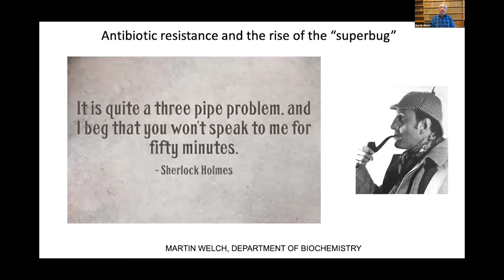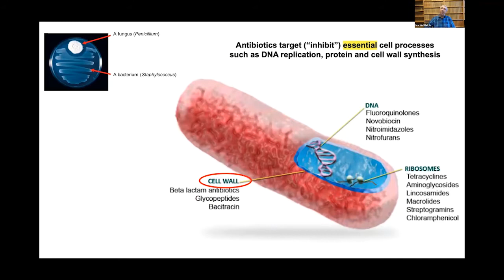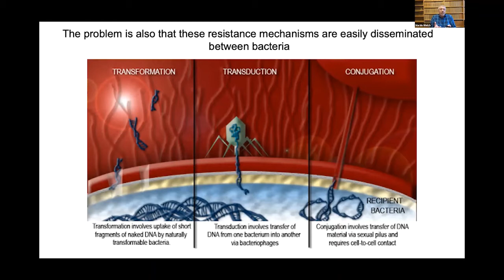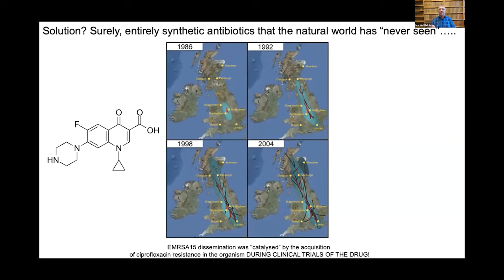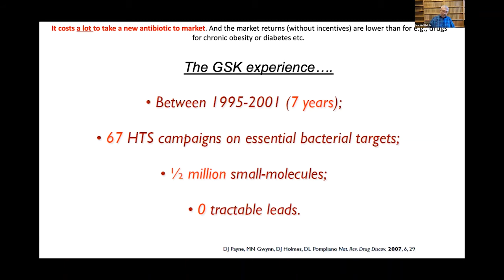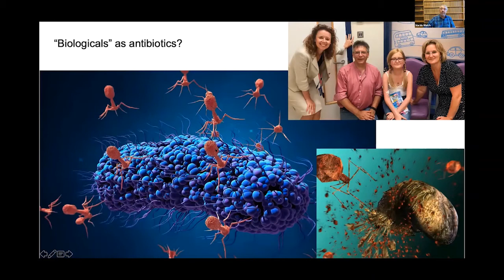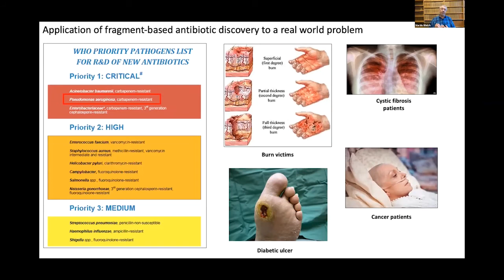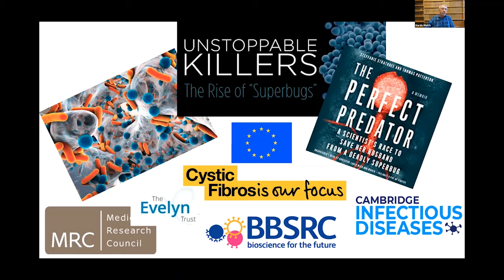Antibiotic resistance and the rise of the 'superbug'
We've all heard the doom and gloom about antibiotic resistance, 'pharmageddon', and the rise of 'superbugs'. But what lies behind this story, and more importantly, how (if at all) will it affect you? In spite of the lurid newspaper reports, you may be quite surprised.

Join Dr Martin Welch as he explores this topic, followed by a Q&A session.

Dr Martin Welch

Dr Martin Welch is Reader in Microbial Physiology and Metabolism at the Department of Biochemistry

Pseudomonas aeruginosa is a bug that most people have never heard of. However, it has the dubious accolade of having been recently designated by the WHO as one of just three "critical priority pathogens" against which new antimicrobial strategies are urgently needed. Without adequate antibiotics treatment, this is a bug that can kill you in a week. Martin's research is aimed at solving the problem of what to do when the arsenal of antibiotics no longer works in this group and looking at strategies to identify new ways of killing bacteria.